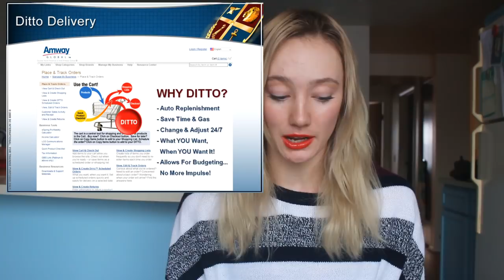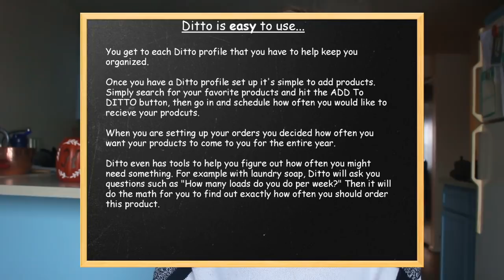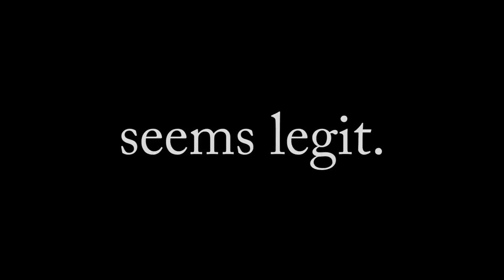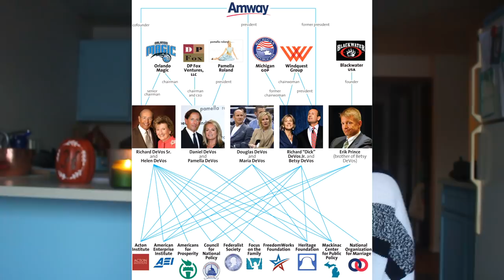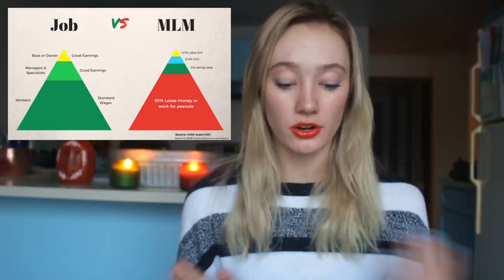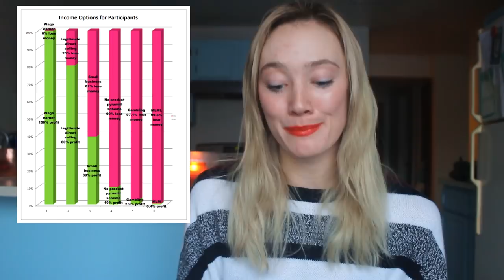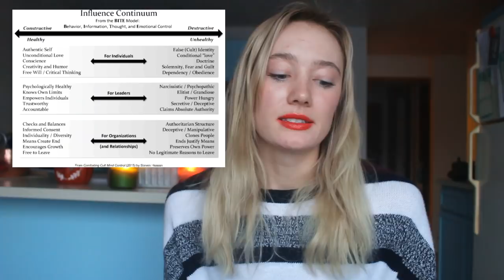The Original MLM | Analysis of Amway and Political Power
This is my first Youtube video, but I've had an obsession with multi-level-marketing companies for a while and their business methods and recruitment practices. I've been wondering why MLM's have not been regulated more harshly which is why I began researching the history of mlm's, eventually coming across a company I was already somewhat familiar with- Amway. Amway and the Devos family have strategically involved themselves in politics and have quite a hold on the American government, which seems to be a reason why MLMs continue to thrive with very little regulation. If you're as interested in MLMs as I am, this may be a fascinating watch for you! I go over Amway's history, their business model, my personal story with Amway recruiters and their involvement in politics, culture and religion. For more information on MLMs and Amway themselves, check out the articles below!